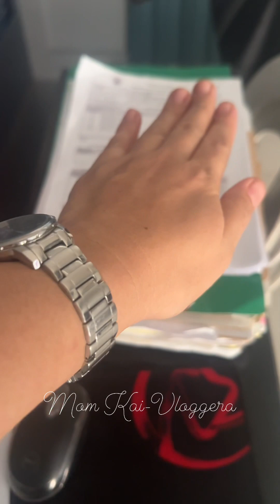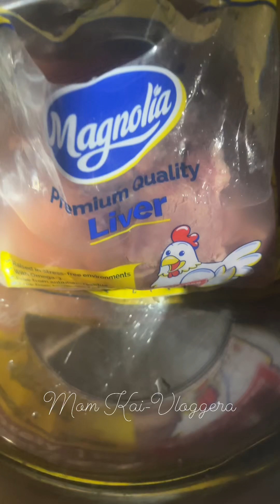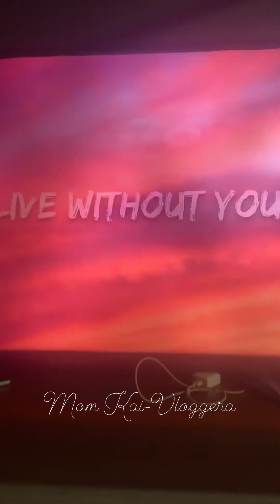A Day with Kalica and Chicken Liver Recipe